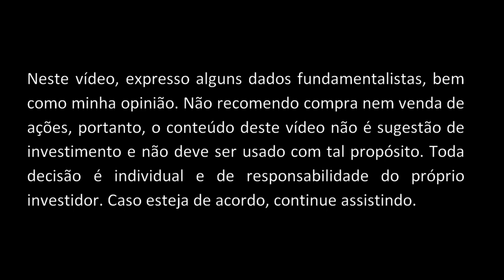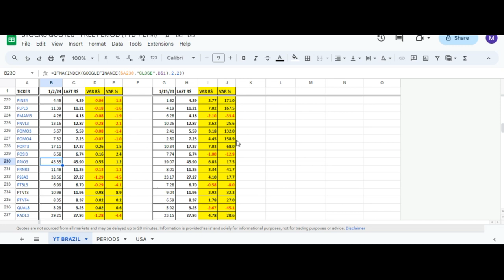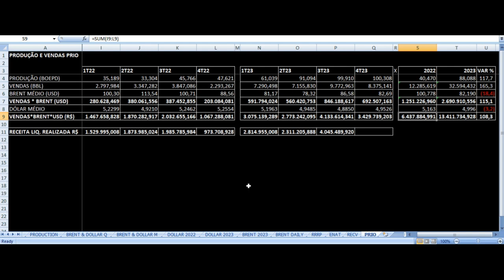PRIO Análise Produção e Vendas Dezembro 2023 - PRIO3 Relatório